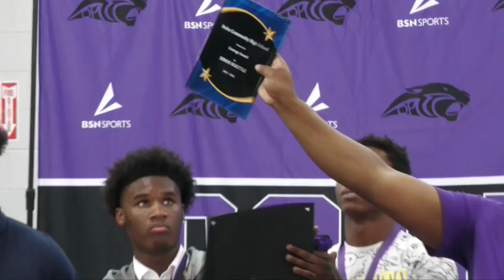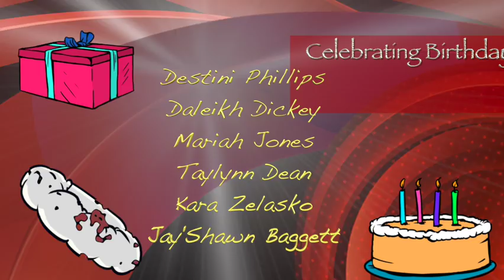5 12 22 1080WebShareName